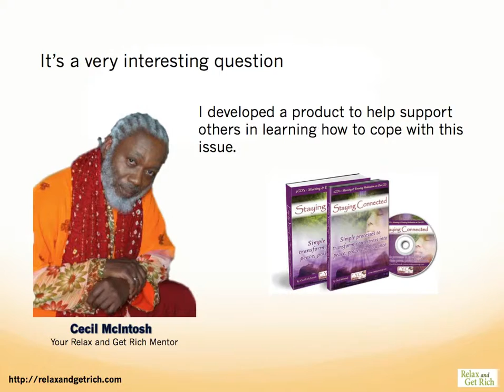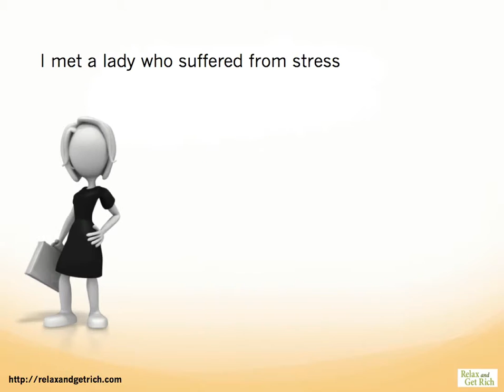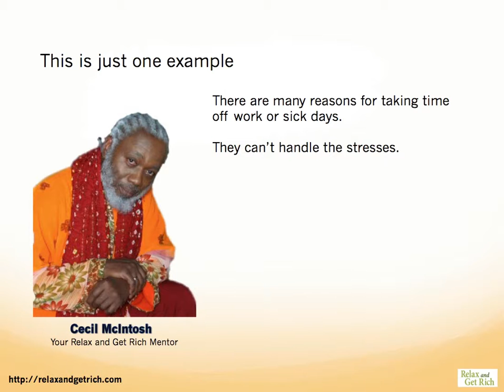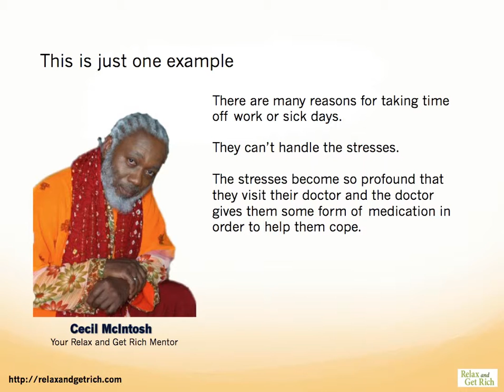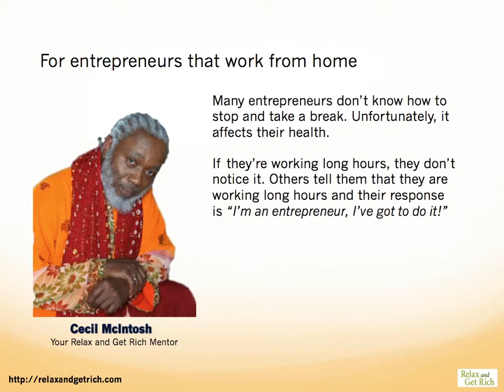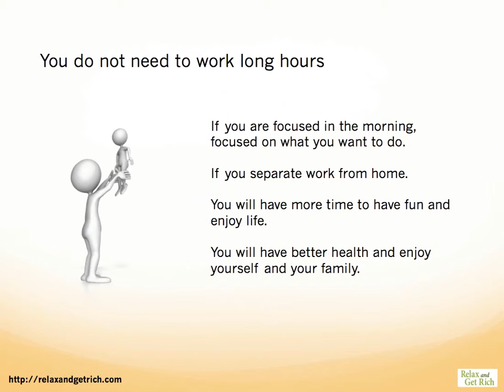How To Avoid Getting Sick Tip #6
How to avoid getting sick

In this interview series, with Wayne Kelly Radio Guy and Cecil McIntosh, Mentor and Business Coach, about the 21 Myths of Relaxation. I will show you how to bust MYTH #6 – stress causes you to create many sick days off from work- . The secret is - how to avoid getting sick -